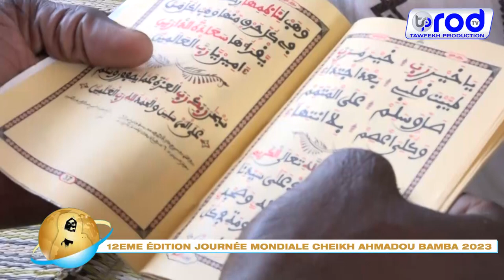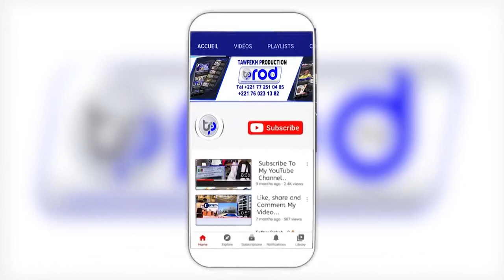DISCOURS DE S..MODOU MAMON IBN S.FALLOU JOURNÉE MONDIALE CHEIKH AHMADOU BAMBA 12EME ÉDITION 2023